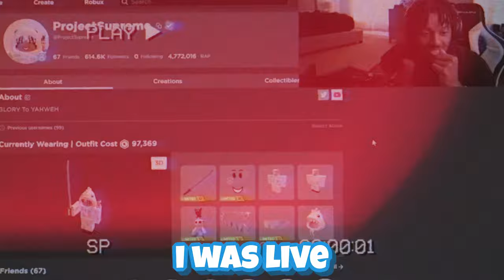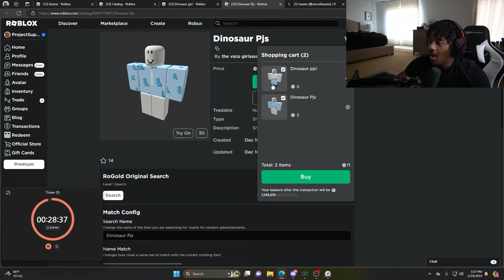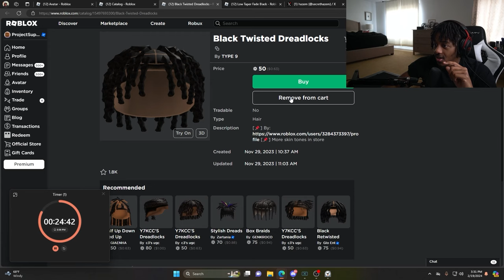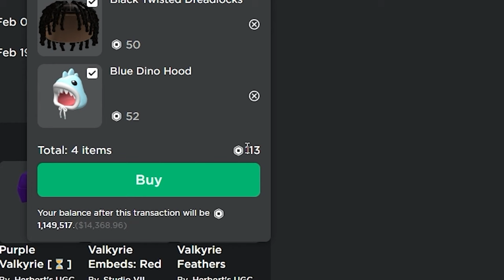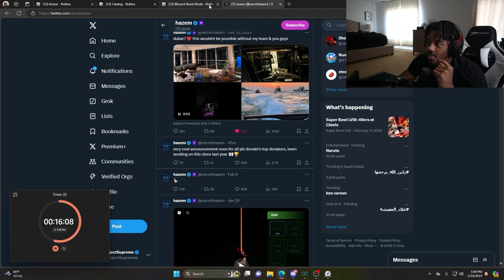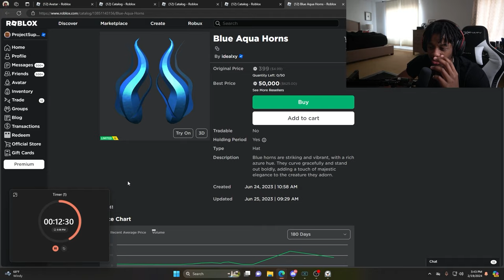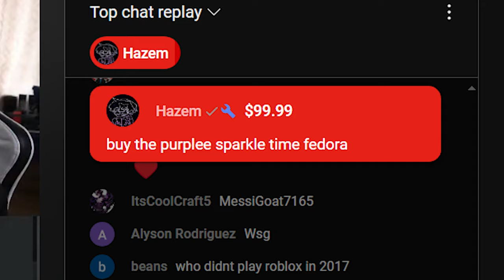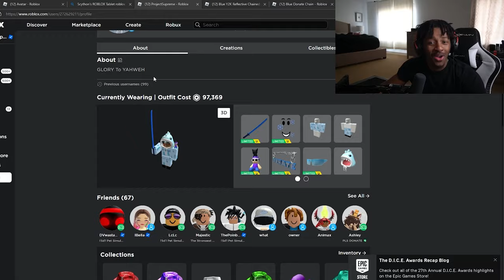I let my viewers spend my ROBUX